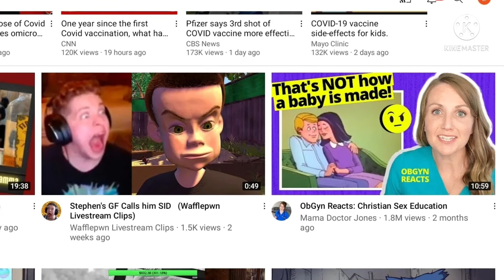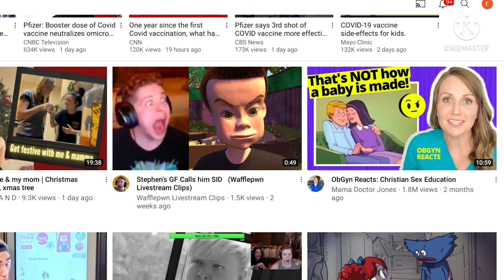show yourself and the jellyfish dance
hello people I'm going to be uploading more videos to I get to 900 videos thanks for YouTube deleting it and no reason thanks for watching see you later and have a great weekend I had to delete some of my videos like no storage